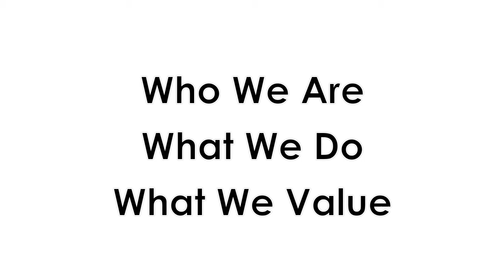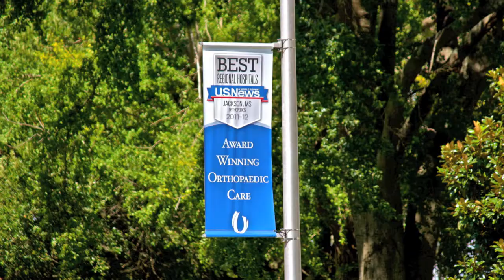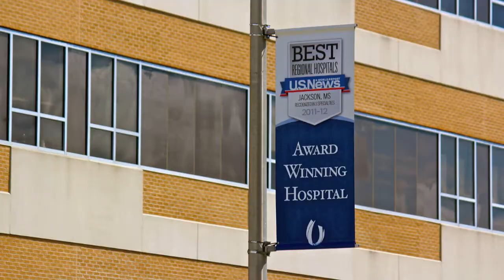What's in a Name? | University of Mississippi Medical Center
Produced by Jim Albritton | What's in a name? As it turns out, quite a lot. The University of Mississippi Medical Center's name encompasses its three missions: education, research and healthcare.